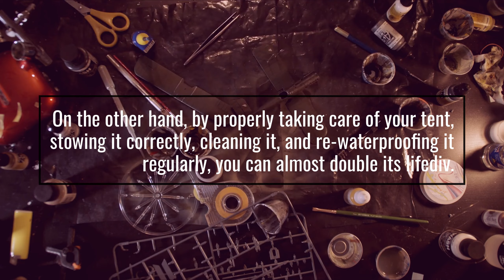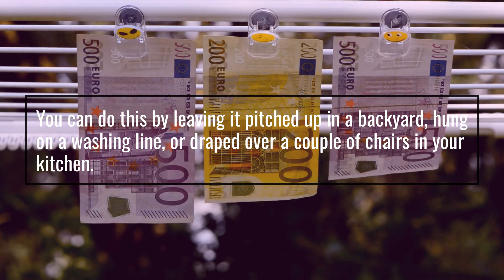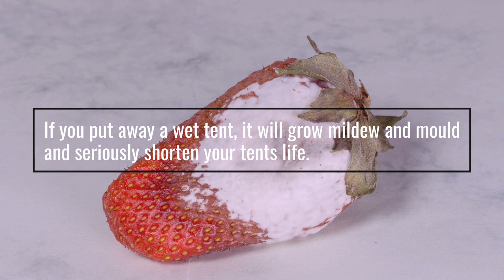DON'T WASTE YOUR TIME & ENERGY - This Is How Long Your Tent Will Last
Watch this video and learn how to make the most of your tent camping experience by learning how long your tent will last. In this video, I'm sharing with you all the secrets to prolonging the life of your tent and spending less time and energy worrying about it.

Tent camping is a great way to get outdoors and spend some time with your friends. But if you're like most people, you're always worrying about whether or not your tent will hold up. In this video, we're going to teach you all the secrets to prolonging the life of your tent and spending less time and energy worrying about it!
Welcome to out SC family, enjoy the video when camping ⛺️⛺️⛺️
This is Camping 101 series that we are working on. In this series our SC family will watch informative animated videos. All are for camping essential information that may be helpful when you make your own camping.
"Go Where You Feel Most Alive".